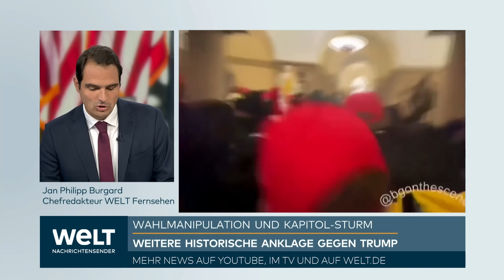FÜHRUNG BEI REPUBLIKANERN: "Trump setzt Naturgesetze der Politik außer Kraft" I Jan Philipp Burgard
Der ehemalige US-Präsident Donald Trump muss sich im Zusammenhang mit dem Sturm seiner Anhänger auf das Kapitol und versuchter Wahlverfälschung vor Gericht verantworten. In einer am Dienstag veröffentlichten Anklageschrift wird dem führenden Präsidentschaftsbewerber der Republikaner unter anderem vorgeworfen, sich mit sechs Personen verschworen zu haben, um das Ergebnis der Wahl 2020 abzuändern. Die Namen der anderen Personen wurden nicht genannt. Trump soll am Donnerstag um 16.00 Uhr (Ortszeit; 22.00 Uhr MESZ) vor einem Bundesgericht in Washington erscheinen. In einer ersten Reaktion wies sein Wahlkampfteam die Vorwürfe zurück und zog Parallelen zu Vorgängen in Nazi-Deutschland.

Weder die Bundesanklage zu den Geheimdokumenten noch die neue zur Wahl 2020 hindern Trump daran, weiter Wahlkampf zu betreiben oder im Fall eines Sieges ins Weiße Haus zurückzukehren. Experten zufolge gäbe es selbst im Falle eines Schuldspruchs und einer Gefängnisstrafe keine Handhabe, um Trump daran zu hindern, den Amtseid abzulegen. Umfragen zufolge liegt der Geschäftsmann im Vorwahlkampf der Republikaner deutlich vorne. In den USA finden Anfang November 2024 Präsidentschafts- und Kongresswahlen statt. Für die Demokraten dürfte Biden eine zweite Amtszeit anstreben.